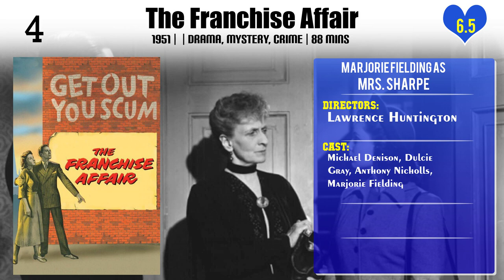Marjorie Fielding Top 10 Movies of Marjorie Fielding| Best 10 Movies of Marjorie Fielding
Top 10 Movies of Marjorie Fielding

Find the list of top 10 and best movies by Marjorie Fielding
Conspirator
Eating Out with Tommy Trinder
The Net
Spring in Park Lane
Circle of Danger
The Magic Box
The Franchise Affair
The Demi-Paradise
The Lavender Hill Mob
Mandy

Pl. Comment down your favorite movie of Marjorie Fielding